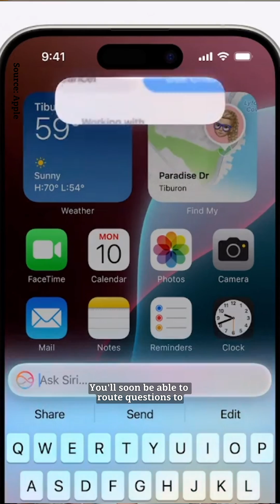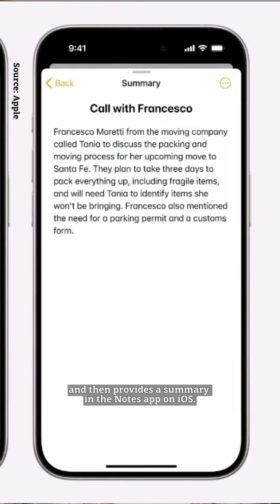New Artificial Intelligence Features Announced at WWDC 2024 | TechCrunch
If you want Apple's new AI features, you might have to upgrade your iPhone